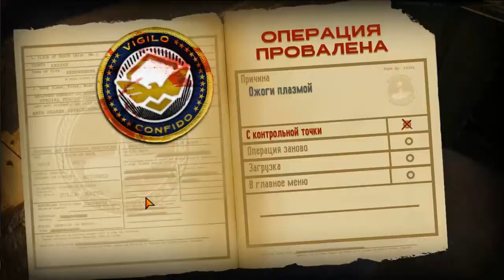The Bureau: XCOM Declassified - Прохождение Часть 7 (PC)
В прологе, агент Уильям Картер везёт на военную базу Грум Рейндж кейс с загадочным содержимым. На базе, Майрон Фолк (директор Бюро) пытается убедить высшее командование войсками США в реальности угрозы со стороны так-называемых Аутсайдеров. Генералы же считают что все доказательства существования пришельцев — советская дезинформация. К Картеру в номер приходит офицер и требует показать содержимое кейса. Картер отказывается ссылаясь на приказ доставить кейс лично Фолку. Офицер вдруг стреляет в Картера, оказываясь лазутчиком-Аутсайдером, и открывает кейс. Содержимое кейса взрывается, пришелец погибает, а Картер необъяснимым образом исцеляется.